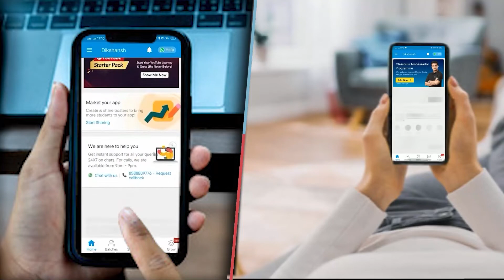विश्व विधार्थी दिवस || International Students' Day || Riddhi Siddhi Central School